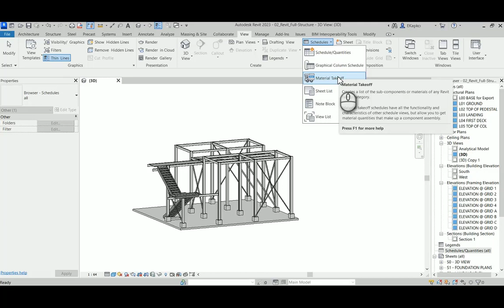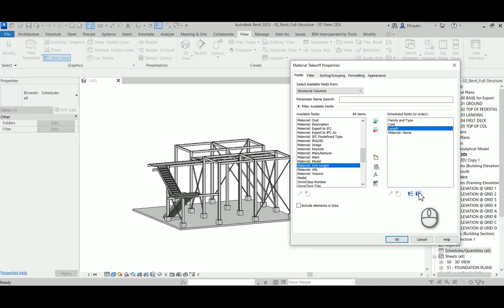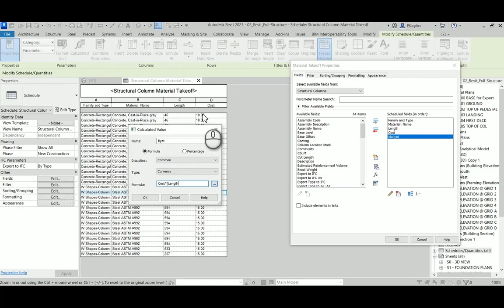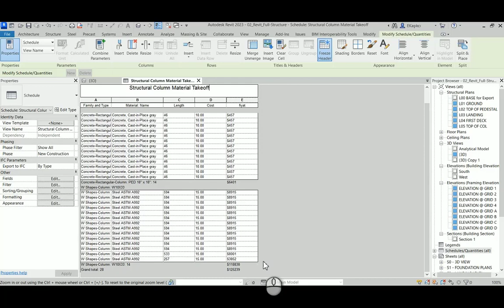Revit ile Sayılamayan Bileşenlerin Metrajlarını Alma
Bu video ile Autodesk Revit üzerinde, projede kullanılan ama sayılamayan bileşenlerin metrajlarının nasıl alındığını inceliyoruz